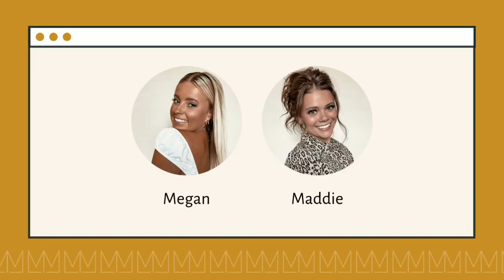Amazon Valentine’s Day Gift Guide:: for HER & HIM | under $50!!!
Shop all our products below!

HER Gift Guide:
Waffle knit pj set
Pink slippers
Fuzzy socks
Rare Beauty cream blush trio
Bala wrist/ankle weights
Heart-shaped double walled glass mugs
Fleece throw blanket
Cropped/Longline Workout Tank (Lulu Align dupe)
Simple Modern Tumbler

HIM Gift Guide:
Men’s slippers
30 oz Yeti
Massage gun
Coffee cup warmer set
Nike socks
3 in 1 charging station
Method men’s body wash
Beard grooming kit
Foam roller
Champion hoodie